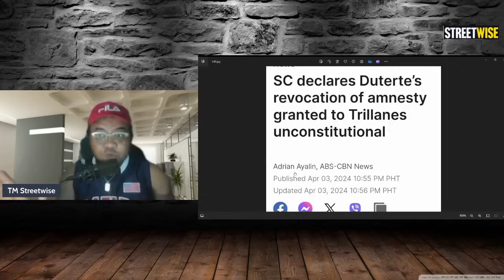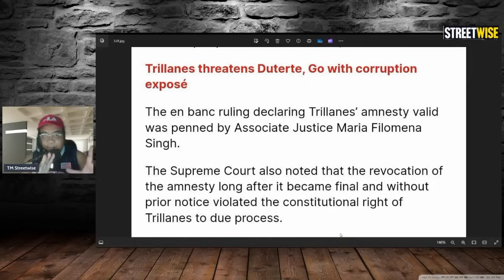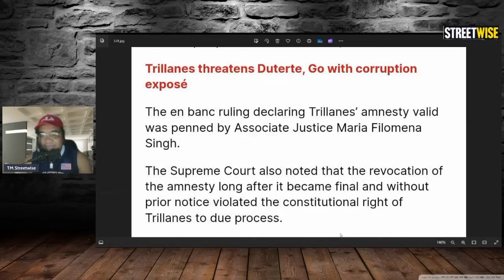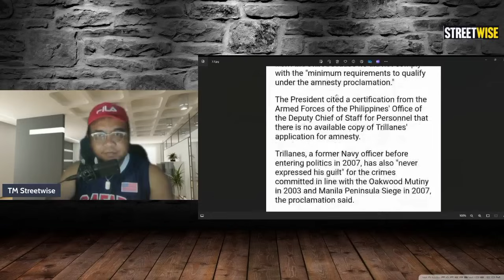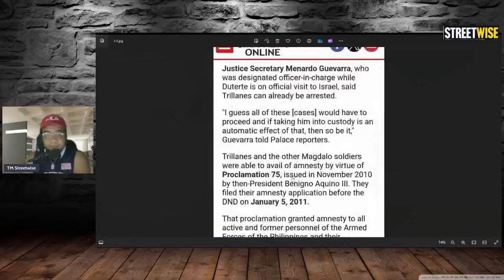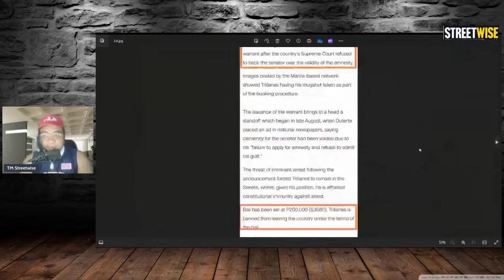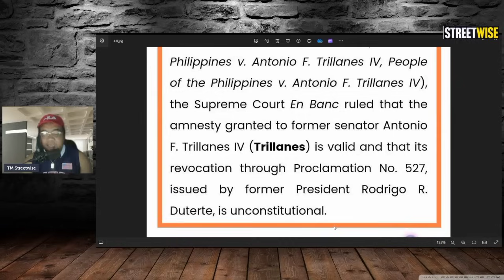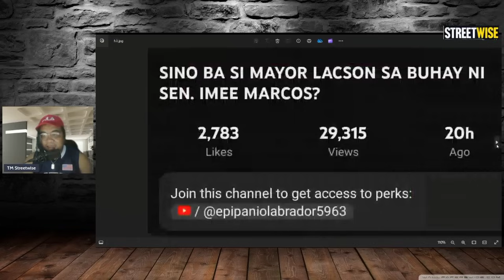AMNESTY REVOCATION NI TRILLANES SINAMPA NI DIGONG, BINASURA NG SUPREME COURT